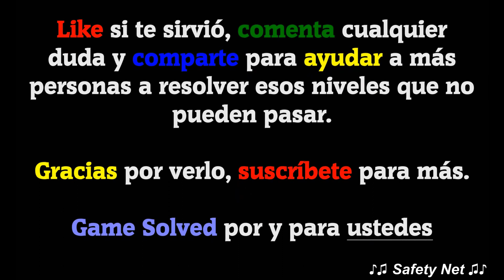CodyCross - Crucigramas | Circo - Grupo 95 [Completo]